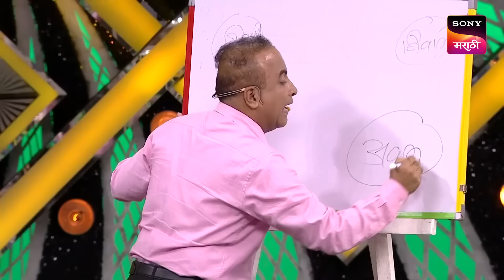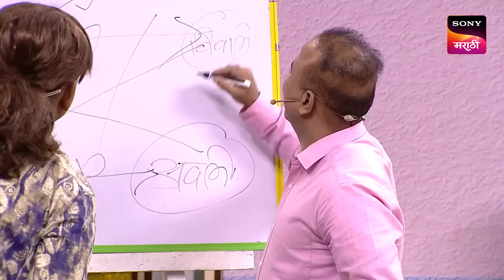प्रसाद, नम्रता, शिवाली, प्रियदर्शनी आणि समीर | महाराष्ट्राची हास्यजत्रा | जोडी कमाल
About The Show:
The best performing show is back with its new season. The best comedy talent of Maharashtra will perform hilarious skits and will compete against each other to win the season title. The performers will be judged by veteran actors like Prasad Oak and Saee Tamhankar.